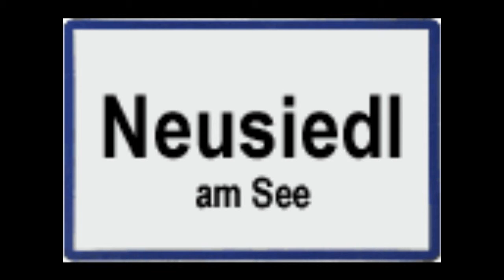Neusiedl - Film für Musikprojekt 1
Filmbeitrag von Thomas Rohringer